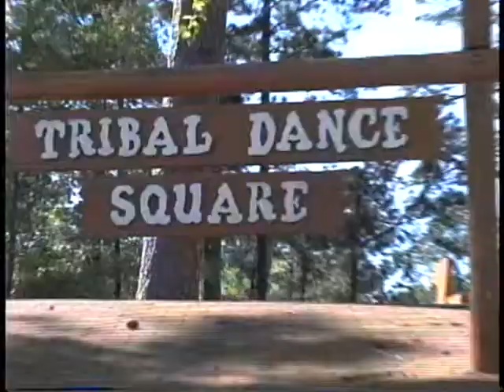Alabama Coushatta Campground - April 1995.wmv